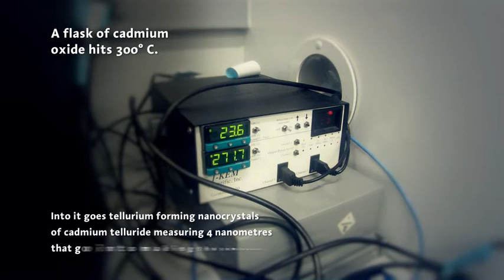Going Solar - A PhD's Quest for Affordable Energy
A film by TechNyou. First in a series of "What gets a scientist out of bed". Take a journey with Brandon Macdonald, a PhD student at the University of Melbourne's Bio21 Institute, to investigate the future of solar energy. Brandon peers into the quantum world of nanoparticles in an attempt to find ways to turn them into inks that can turn sunlight into electricity. Specifically, he has found a way to produce and incorporate those inks into solar cells more efficiently which they hope will reduce the cost of manufacturing these types of solar cells.